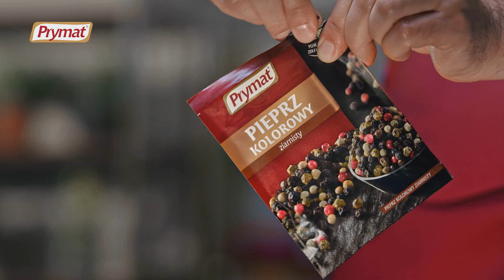Jak zrobić placki z cukinii?